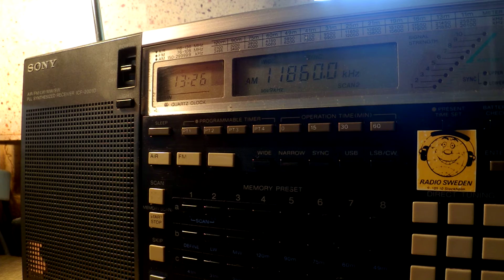13 09 2015 Voice of Wilderness in Korean to NEAs 1325 on 11860 Palauig Zambales